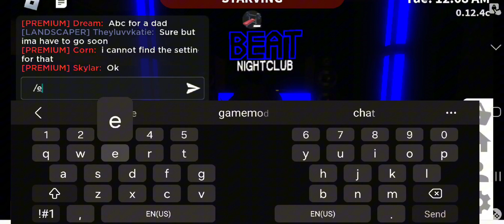Bloxburg!!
Sorry the video wasn't much, but I hope you enjoyed it.